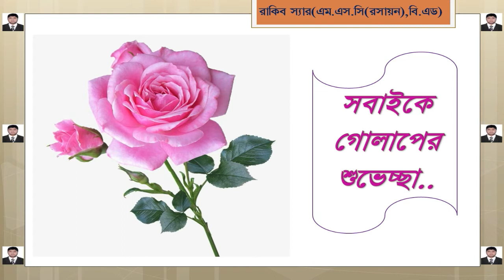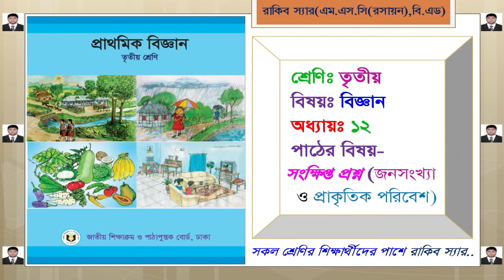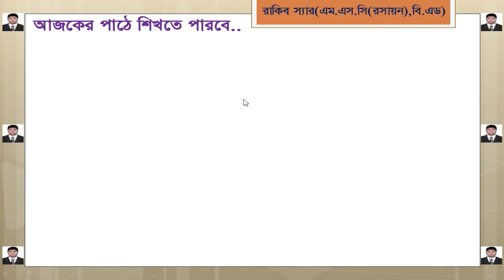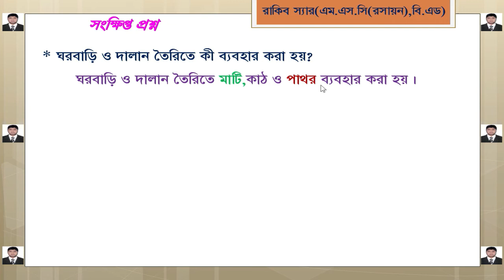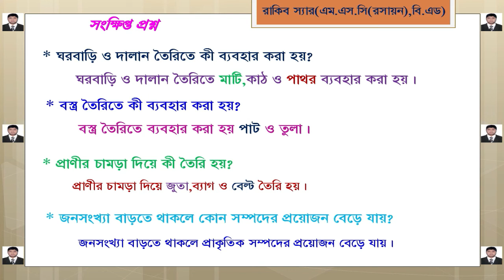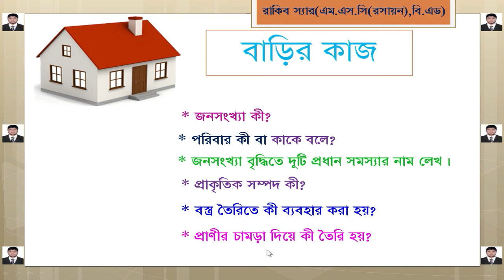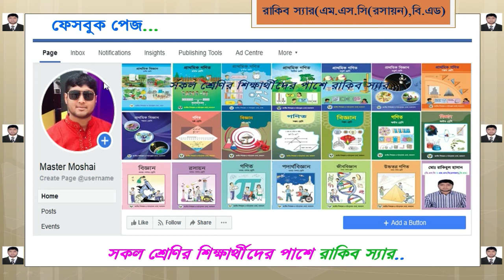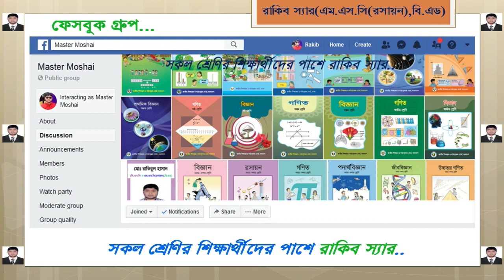জনসংখ্যা ও প্রাকৃতিক পরিবেশ(ছোট প্রশ্ন)(** তৃতীয় শ্রেণির এক্সক্লুসিভ বিজ্ঞান ক্লাস**),পাঠদান-৩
প্রিয় তৃতীয়  শ্রেণির ক্ষুদে শিক্ষার্থীরা,
আজকের ক্লাসটি তোমাদের "প্রাথমিক বিজ্ঞান" বিষয়ের একটি গুরুত্বপূর্ণ ক্লাস ..
ক্লাসটি মনোযোগ সহকারে লক্ষ করবে।আজকের ক্লাসটি থেকে " জনসংখ্যা ও প্রাকৃতিক পরিবেশ" "অধ্যায়ের-১২ এর সকল সংক্ষিপ্ত প্রশ্ন "সুন্দর ভাবে শিখতে পারবে। এই ক্লাসটি তৃতীয় শ্রেণির প্রাথমিক বিজ্ঞান বিষয়ের,পাঠদান-৩।ক্লাসের কোন অংশ বুঝতে সমস্যা হলে কমেন্টস্ বক্সে জানাবে।ক্লাস শেষে বাড়ির কাজটি অবশ্যই করবে।বাড়ির কাজ নিচের ফেসবুক লিংকে পাঠালে আমি চেক করে দিব।ফেসবুক লিংকঃ
এছাড়া ইউটিউবে rakibsir3s  লিখে সার্চদিলেই তোমার ক্লাস ও চ্যানেলটি পেয়ে যাবে..
প্রিয় শিক্ষার্থীরা,সকল শ্রেণির শিক্ষার্থীদের পাশে আছি আমি "রাকিব স্যার"।তাই তোমাদের জন্য আমি Master Moshai নামে একটি ফেসবুক পেজ ও একটি ফেসবুক গ্রুপ রেখেছি..চাইলে এখানে যুক্ত হতে পারো ও শিক্ষনীয় বিভিন্ন জিনিস শেয়ার করতে পারো...
rakibsir3s